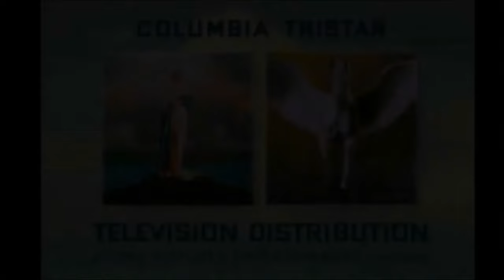Sony Pictures Television Logo History (feat. Columbia/Tristar Television)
"Columbia/Tristar/Sony Pictures Television Logo History" made by TR3X PR0DÚCTÍ0NS, 20/06/2021.
Columbia Pictures Television was founded on 6th May 1974 and replaced Screen Gems Television a few months later. TriStar Pictures launched their television division in March 1986, and the two merged to form Columbia TriStar Television in February 1994. The companies were gone respectively in 1999 and 2001 (former revived in 2015). Sony Pictures Television replaced Columbia/Tristar Television on 16th September 2002, though the joint-venture continued to appear on television in 2003.

-TR3X